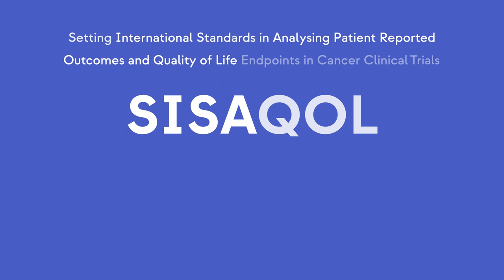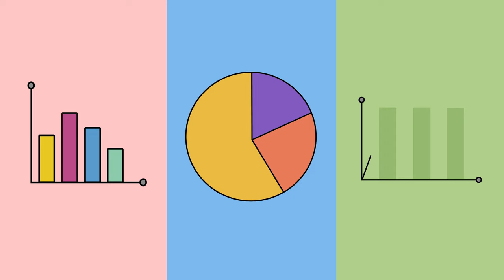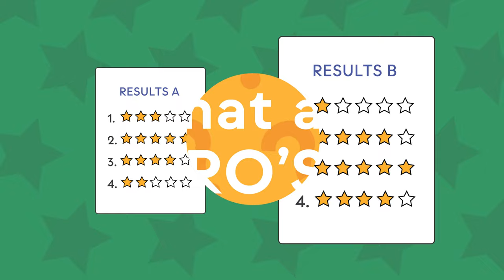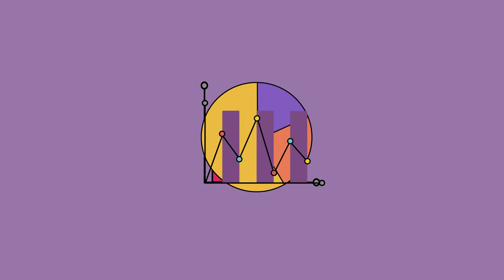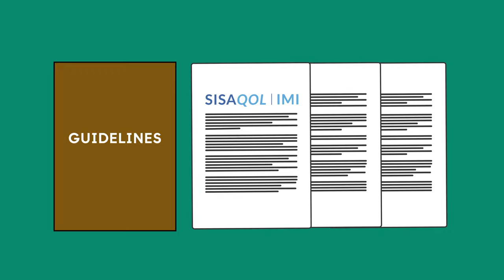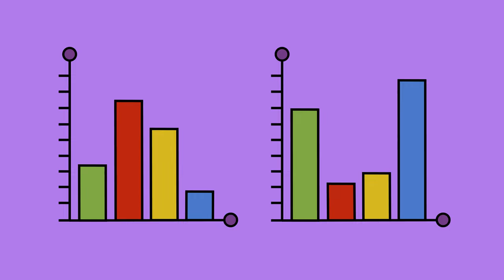SISAQOL IMI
This video describes SISAQOL-IMI and explain what main goals of the project and what Patient Reported Outcomes (PROs) are.

The SISAQOL-IMI Project has received funding from the Innovative Health Initiative 2 joint undertaking under grant agreement No 945052. This Joint Undertaking receives support from the European Union’s Horizon 2020 research and innovation programme and EFPIA.